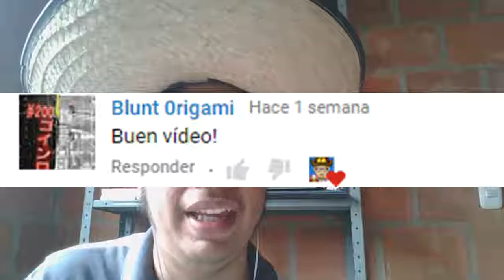La princesa de la naturaleza/Pokemon Heart Gold #55 Eeveeventuras #13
Hola a todos y todas, continuamos con el quincuagésimo quinto capítulo de Pokemon Heart Gold, espero que les guste.